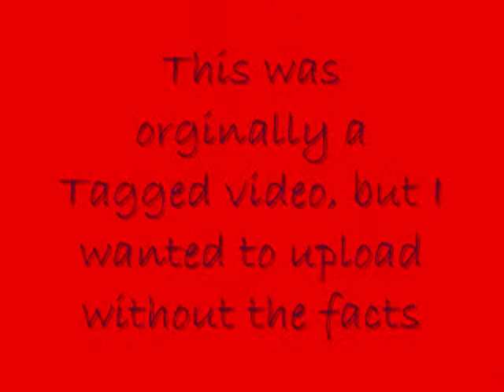Anime Mix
Read what is in the video.